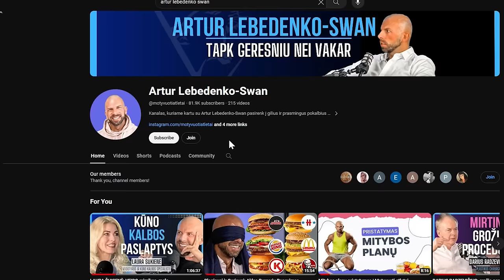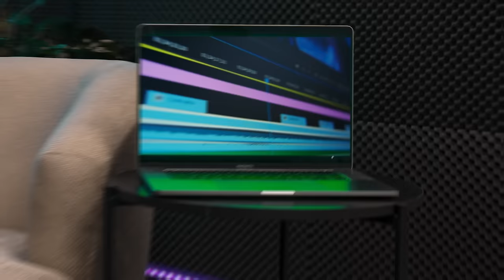PLASTIKOS CHIRURGAS: BOTOKSAI ir FILERIAI, PLAUKŲ persodinimas, VEIDO korekcijos | Tapk Geresniu 044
Laidoje dalyvauja gydytojas, plastikos chirurgas, Arnas Martinėlis. Pokalbis sukasi aplink estetinę mediciną bei filerių, botoksų teigiamas ir neigiamas savybes. Palietėme vyrų plaukų persodinimo operacijos bei kitas veido korekcijas.

Arnas Martinėlis -  plastikos chirurgas, estetinės medicinos specialistas.

00:00 Pradžia.
00:53 Operacijų kiekis.
01:40 Ar plastikos operacija reikalinga?
03:27 Žmonių lūkesčiai.
06:02 Plaukų transplantacija, dermatitas.
11:14 Priežiūra ir gyjimas po plaukų transplantacijos.
15:53 Kokio amžiaus vyrai darosi plaukų operacijas? Kokios rizikos?
19:05 Operacijos jauniems žmonėms - ar soc. medija turi tam įtakos?
20:37 Veido patempimas.
24:21 Viršutinių ir apatinių vokų plastika.
27:36 Estetinės procedūros, pavojai, injekcijos.
37:00 Botulinas ir mitai, prakaitavimas, gydymas.
47:05 Hialuronas.
54:24 Injekcijos tirpdančios užpildus.
56:24 Kas yra per daug ir kas yra pakankamai?
57:36 Pabaiga, apibendrinimas.